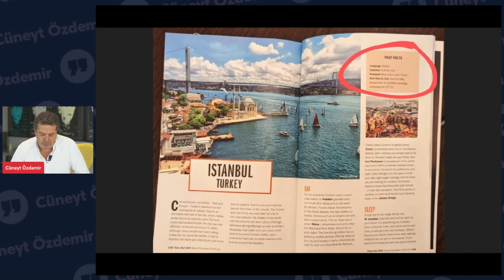ERDOĞAN'IN KATILDIĞI G20 ZİRVESİNDEN DETAYLAR NELER?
Ayrıcalıklardan yararlanmak için bu kanala katılın:
Cumhurbaşkanı Erdoğan'ın G-20'de yabancı basın mensuplarıyla diyaloğu neden gündem oldu? Erdoğan Macron’a ‘söz’ünü hatırlattı: Hani gelecektin?